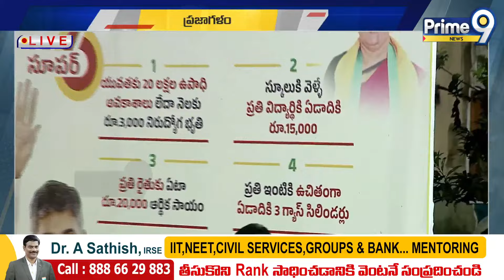నోరు ఉంది కదా అని ఏది పడితే అది మాట్లాడితే జగన్ చెప్తున్నా | Chandrababu Fire On Jagan